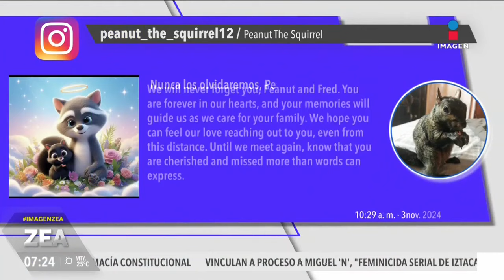Peanut, la ardilla influencer, es sacrificada en Nueva York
El reciente fallecimiento de Peanut, una ardilla rescatada y querida mascota en redes sociales, ha despertado indignación pública y ha llevado a sus dueños a emprender acciones legales contra el condado y el estado de Nueva York.